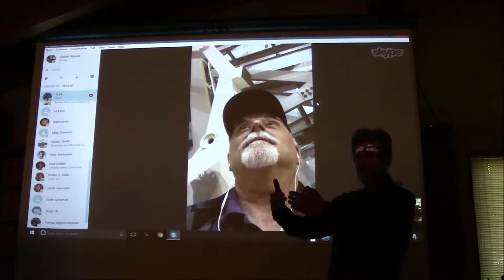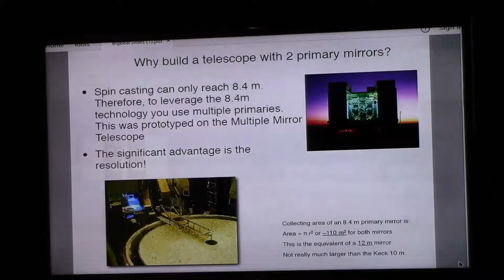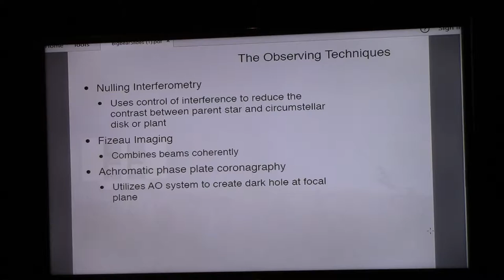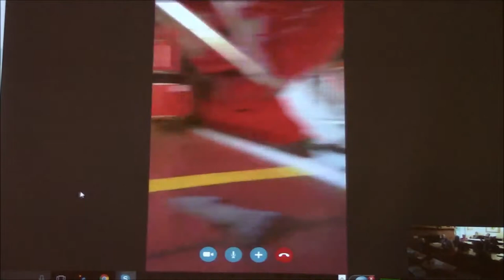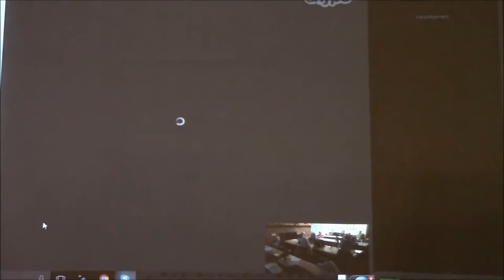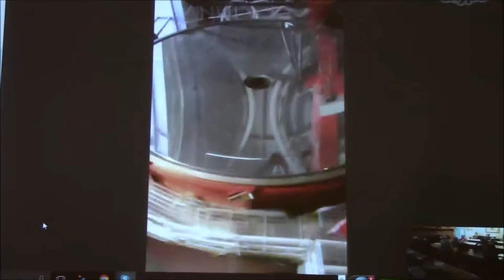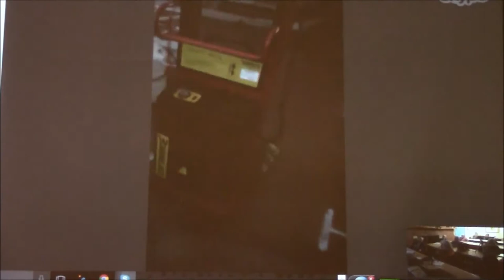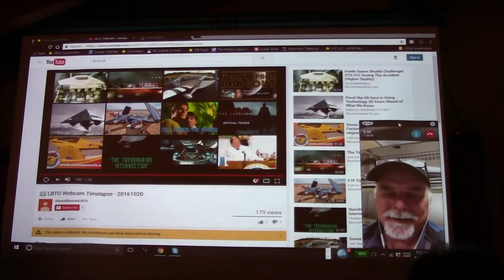LBT virtual tour Tom McMahon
Large Binocular Telescope (LBT) and the virtual tour with LBT Engineering Manager, Tom McMahon, hosted by the Big Bear Valley Astronomical Society (BBVAS) on 4/20/2017.